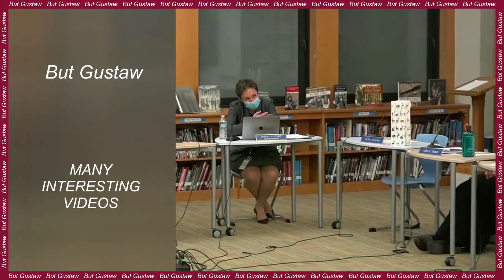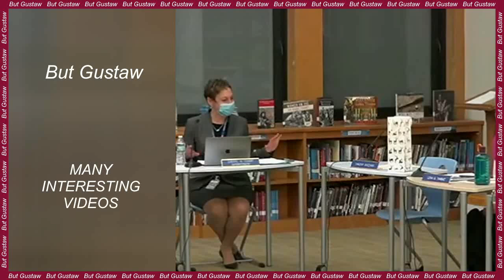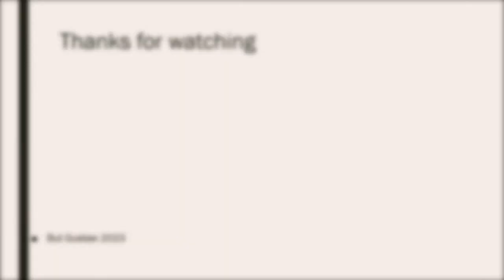shoeplay R3meE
Topics:
There may be niches on the moon where some of the microorganisms we know could survive.
NASA hired theologians to see how humans would react to a possible discovery of alien life.